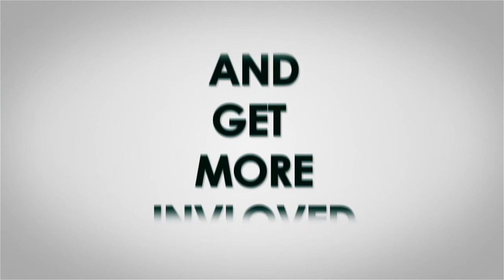Cup of Praise